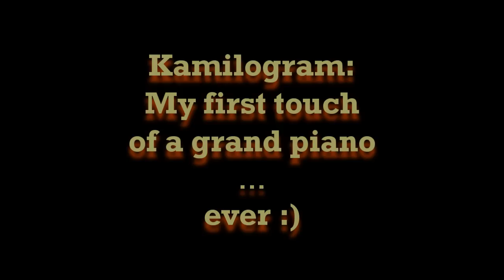Kamilogram - first touch of a grand piano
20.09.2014 was organized a happening for runners in my city - 4. Ogólnopolski Bieg Uliczny "Białystok Biega" (4th National Street Run "Białystok Runs"). The Opera and Philharmonic of Podlasie (OiFP) had a partnership and in the OiFP foyer was a competition office. On this occasion organizators made, that people could play a grand piano for the runners to make sign up process more pleasant.

I took this opportunity and dared to play on this beautiful grand piano.

I want to thank to Paweł B. for recording this and of course to OiFP for this opportunity :)

Dreams sometimes come true!!!